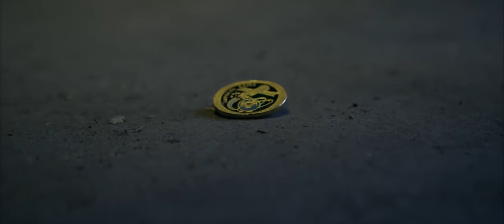Outreach - promo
Outreach - live action teaser